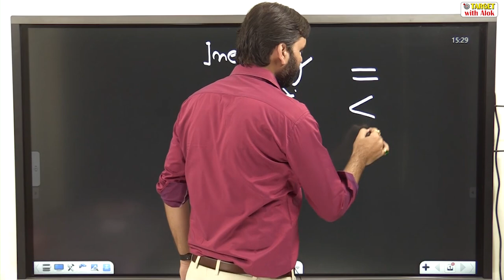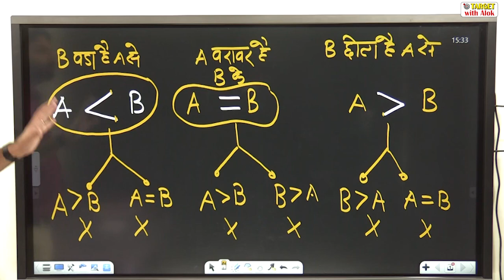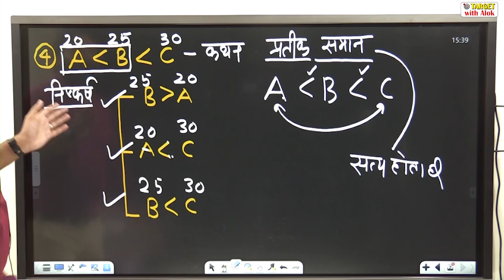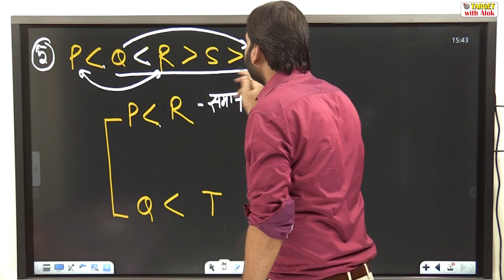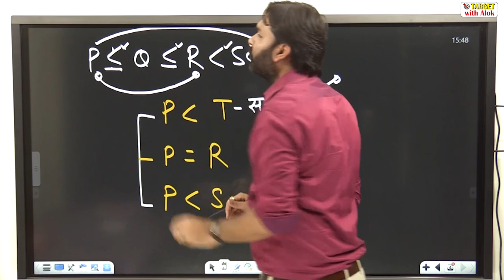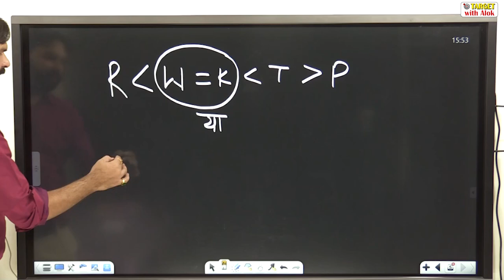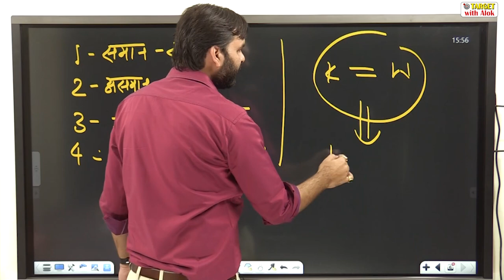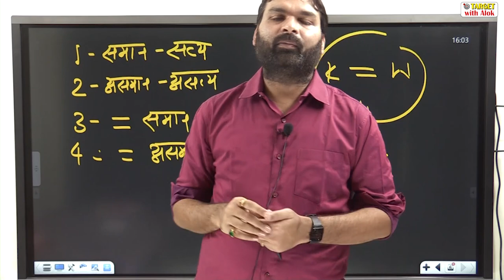Reasoning Inequality | अब Inequality के प्रश्न कभी नहीं होंगे गलत | Ravi P Tiwari |Target with Alok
You are watching "Reasoning  Inequality | अब Inequality के प्रश्न कभी नहीं होंगे गलत | Ravi P Tiwari" now !

🎯 *UPPCS Pre Cum Mains Batch-2020*   17 मार्च,2020 से प्रारंभ.
👉🏽 * UPPCS Pre cum Mains Online बैच 17 मार्च से ही प्रारम्भ हुआ है और वेबसाइट पर पिछली सभी क्लासेज़ और नोट्स मुख्य परीक्षा तक आपके लिए उपलब्ध रहँगी. फ़ीस जमा करने के बाद आपको वेबसाइट की Log in Id दी जाएगी.* बैच में प्रवेश लेने के लिए 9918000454 हमें इस नम्बर पर Entry Uppcs लिख कर Whatsapp करें.

targetwithalok.in